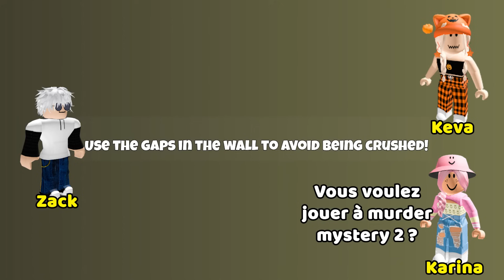HISTOIRE ROBLOX | J'ai découvert que ma petite amie avait trahi son petit ami pour sortir avec moi 🐮